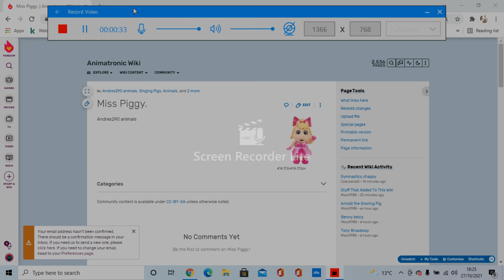For Cole P plush 2021